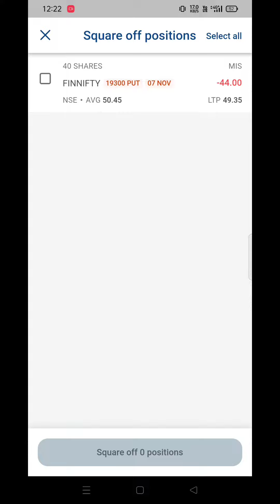FINNIFTY Expiry Live Option Buying !! November 6 !! Live Hero Zero Trade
finnifty expiry option buying,
banknifty option buying jackpot strategy for expiry day,
finance nifty expiry day strategy,
expiry option buying power of stocks,
finance nifty expiry,
bank nifty monthly options,
bank nifty expiry trading,
call put expiry strategy,
option buying expiry day,
expiry in options trading,
weekly expiry options buying,
nifty expiry day trading,
bank nifty expiry day buying strategy,
bank nifty trading on expiry day,
bank nifty option trading on expiry day,
bank nifty expiry day trading,
options trading monthly expiry,
monthly expiry option trading in stocks,
nifty monthly expiry strategy,
nifty expiry options strategy,
option buying in expiry day,
option buying on expiry,
what is expiry in option trading,
nifty expiry day buy strategy,
how to trade in options on expiry day,
how to trade options on expiry day,
what is expiry day trading,
option buying on expiry day,
bank nifty expiry trade,
bank nifty option selling on expiry day,
best option buying strategy on expiry day,
bank nifty monthly expiry strategy,
finnifty details,
expiry option buying strategy,
fin nifty trader,
monthly expiry option buying strategy,
finance nifty trading,
option trading monthly expiry,
expiry day trading in banknifty,
expiry day option trading iitian trader